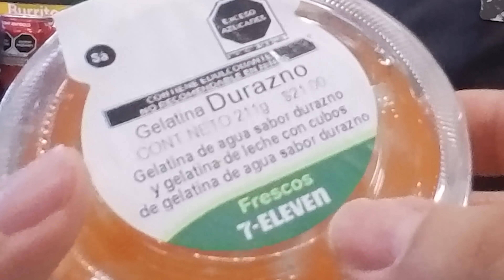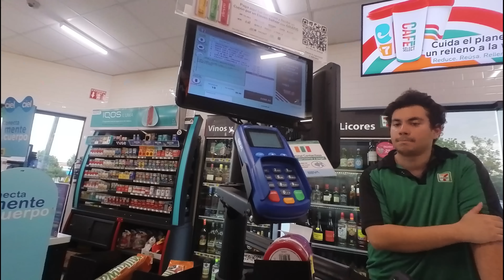primos tamaulipecos prueban TODA la comida del 7 ELEVEN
MIRA MÁS VÍDEOS EN ▶  @saulyregina @saul